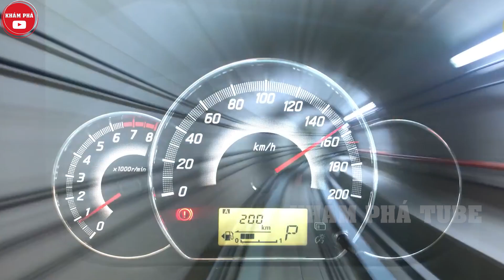🔶11 Cách Tỷ Phú "VUNG TIỀN" Sở Hữu Những Thứ Đắt Giá Và Xa Xỉ Bậc Nhất Thế Giới - Khám Phá Tube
Khám Phá Tube xin chào tất cả mọi người đã đến với kênh.Sau đây là video 11 Cách Tỷ Phú "VUNG TIỀN" Sở Hữu Những Thứ Đắt Giá Và Xa Xỉ Bậc Nhất Thế Giới - Khám Phá Tube...xin chào các bạn, chúng ta lại gặp nhau trên kênh Khám Phá Tube hôm nay. Thường xuất hiện ở những hộp đêm hạng sang, ở hàng ghế đầu của các buổi trình diễn thời trang, sở hữu các mặt hàng xa xỉ, trang sức quý giá và có những kỳ nghỉ thu hút sự chú ý của công chúng. Cách mà các tỷ phú vung tiền sở hữu những thứ đắt giá và xa xỉ bậc nhất thế giới bạn có nghĩ ra chúng là gì không? Nếu vẫn chưa nghĩ ra, thì ngay bây giờ chúng ta hãy cùng Khám Phá Tube tìm hiểu về cách tỷ phú vung tiền sở hữu những thứ đắt giá và xa xỉ bậc nhất thế giới khiến bạn khó tưởng tượng nổi đâu hãy cùng xem nhé.??
Lưu ý:
- Ngôn từ tục tĩu xuất hiện trong vi deo ở mức độ nhẹ ít xuất hiện trong tiêu đề
- Cảnh lãng mạn hoặc cảnh hôn,có cảnh thảo luận về các mối quan hệ lãng mạn,nhưng mà không nhắc đến việc giao hợp và quan hệ không nhằm khiêu dâm đến khán giả
- Cảnh bạo lực ở mức độ nhẹ hầu như không có gây thương tích cho con người
- Nội dung gây sốc ở mức độ nhẹ đã qua kiểm duyệt trong bối cảnh nhằm cung cấp kiến thức
- Nội dung có các trò mạo hiểm hoặc hành động có phần nguy hiểm nhưng được thực hiện trong môi trường chuyên nghiệp,có sự kiểm soát của người quay phim và không có ai bị chấn thương nghiêm trọng
- Trong nội dung có nhắc đến chất tiêu khiển hay dụng cụ sử dụng ma túy nhưng mà không tôn vinh những vật này
- Nội dung về săn bắn hoặc hình ảnh súng xuất hiện trong môi trường an toàn, ví dụ như trường bắn không mang tính chất nguy hiểm
- Nội dung đề cập thoáng qua đến các vấn đề gây tranh cãi, nhưng không gây phản cảm hay mô tả cụ thể tránh bị hiểu lầm